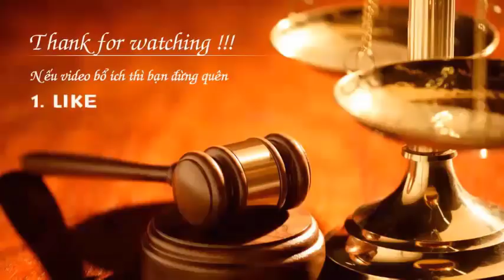Điều 70 của Bộ luật TTDS- Quyền Và Nghĩa Vụ Của Các Đương Sự - Luật Sư Đoàn Thị Thiên Thanh Thu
Luật sư Thu Đoàn sẽ đưa cho quý vị và các bạn kiến thức luật trong thực tiễn hành nghề! các tình yêu có đồng ý không